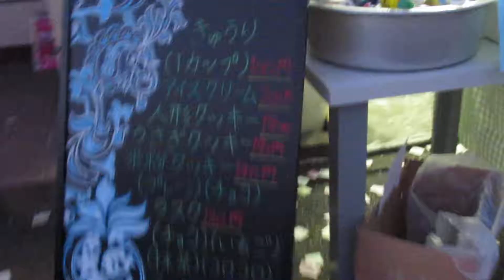ところどころ... 2018 片上商店街 土曜夜市 part 4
Age isn't important,when it comes to dance,it's all about joining in and having a little fun!